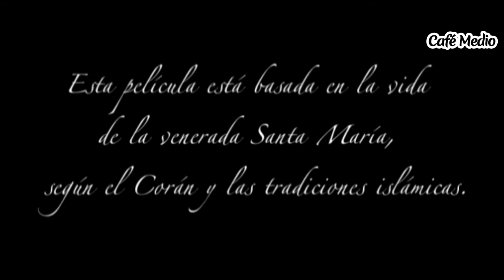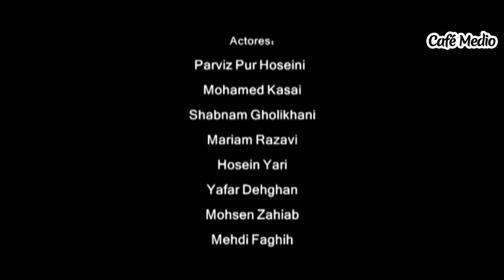Santa Maria - Episodio 3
Del director iraní Shahriar Bahraní, "Santa María" (Maryam-e Moghaddas), es una serie que relata la vida de la madre de Jesús - ambas figuras prominentes del Cristianismo y del Islam - de acuerdo a la tradición coránica.

La Virgen María es uno de los muchos puntos de encuentro entre musulmanes y cristianos.

Starring:
Shabnam Gholikhani, Parviz Pourhosseini, Mohammad Kasbi, Jafar Dehghan, Ashkan Parsa, Afsaneh Naseri, Zahra Saeedi, Mehdi Faghih, Hossein Yari, Maryam Razavi

Directora: Shahriar Bahrani
productor: Mohsen Ali Akbari
Autor: Mohammad Saeed Bahmanpour

Género: Histórica

Saint Mary - Part 3

From the Iranian director Shahriar Bahraní, "Santa Maria" (Maryam-e Moghaddas), is a series that recounts the life of the mother of Jesus - both prominent figures of Christianity and Islam - according to the Koranic tradition.

The Virgin Mary is one of the many meeting points between Muslims and Christians.

Release: 2001

Director: Shahriar Bahrani
producer: Mohsen Ali Akbari
Author: Mohammad Saeed Bahmanpour

Genre: Historical